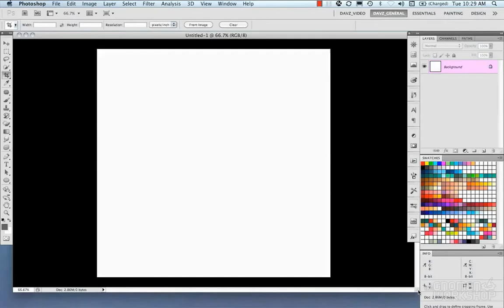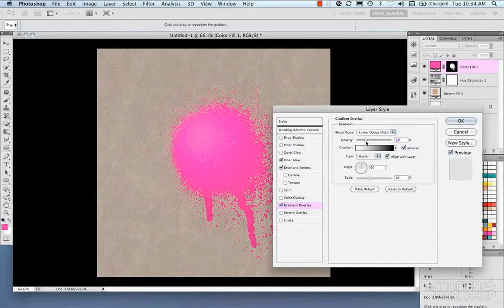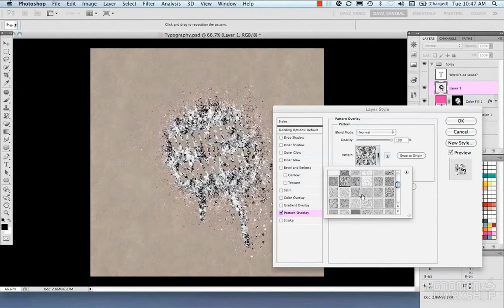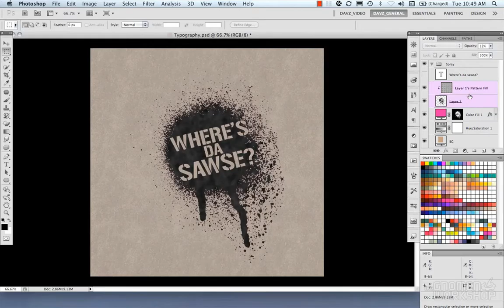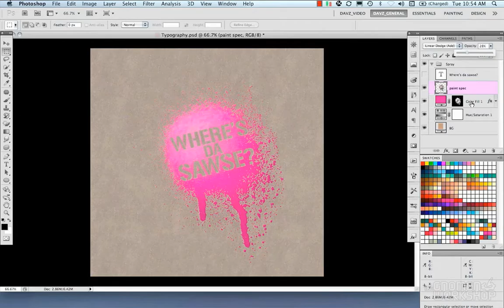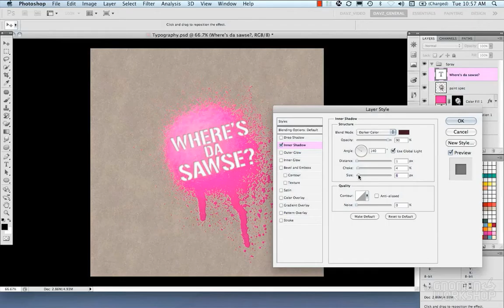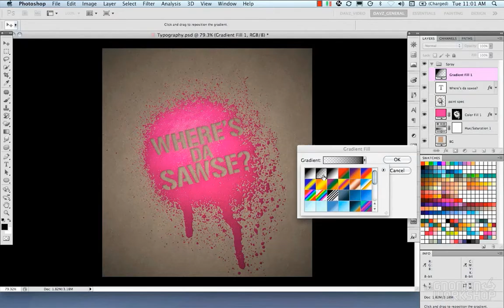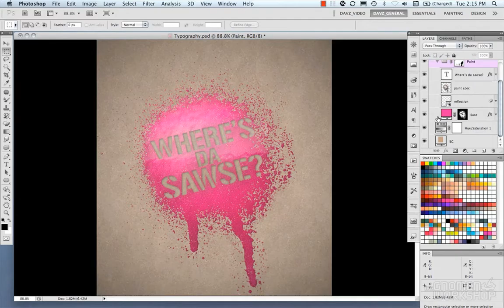Adobe photoshop tutorial - Type Design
Adobe photoshop tutorial by Hamza .easy and perfect for photographers.